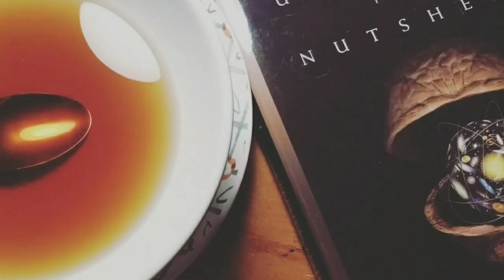Liquid Diet, Day 7 Pre-Op: Food & Routine Talk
Today I talk about the "food" I eat, what my day looks like, and a thank you.